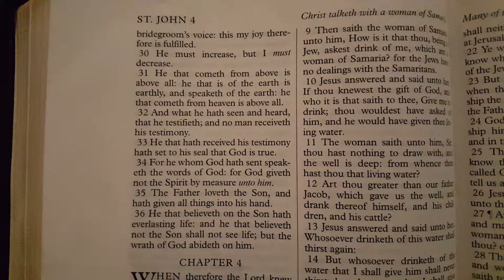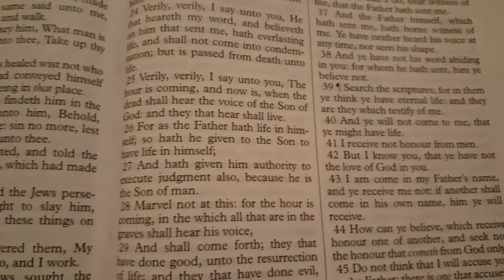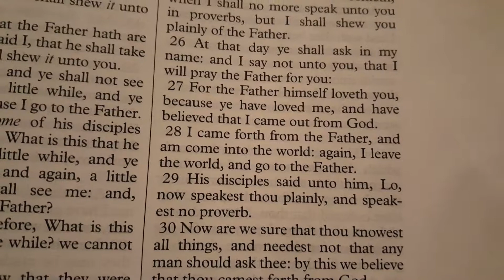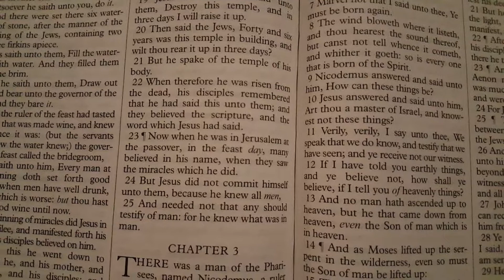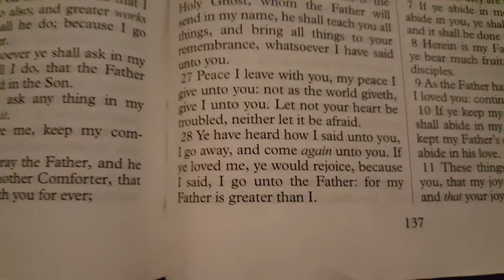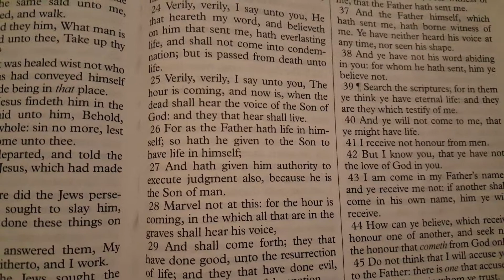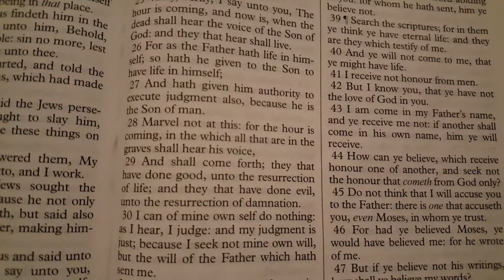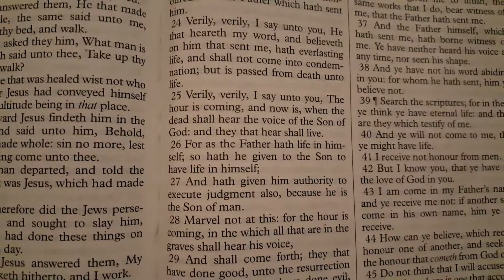The True Love of God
How does God love us?
God gave every thing to his Son Jesus Christ, including us.
We are one with God through our Lord Jesus Christ.

1 John 4
[10] Herein is love, not that we loved God, but that he loved us, and sent his Son to be the propitiation for our sins.

[11] Beloved, if God so loved us, we ought also to love one another.

[12] No man hath seen God at any time. If we love one another, God dwelleth in us, and his love is perfected in us.

[13] Hereby know we that we dwell in him, and he in us, because he hath given us of his Spirit.

[14] And we have seen and do testify that the Father sent the Son to be the Saviour of the world.

[15] Whosoever shall confess that Jesus is the Son of God, God dwelleth in him, and he in God.

[16] And we have known and believed the love that God hath to us. God is love; and he that dwelleth in love dwelleth in God, and God in him.